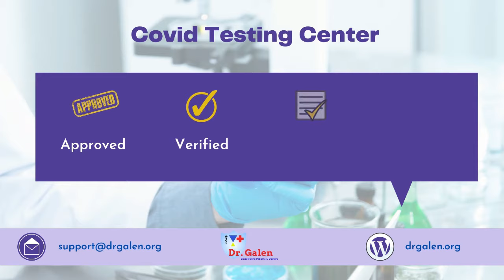COVID Testing Center Globally and Locally | Covid 19 Testing | COVID-19 Testing Laboratories Near by